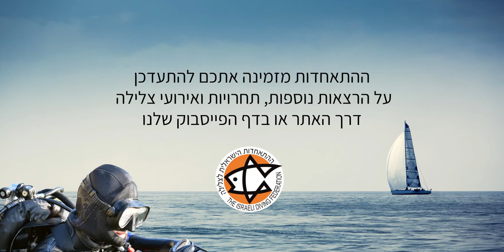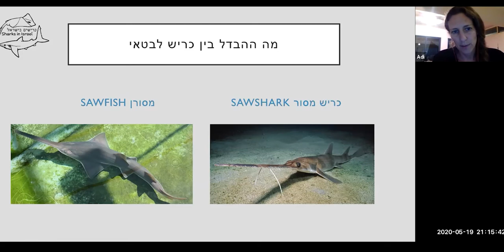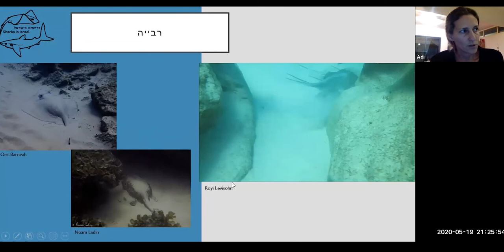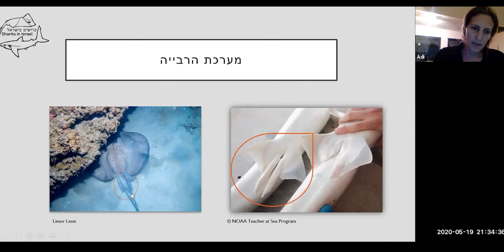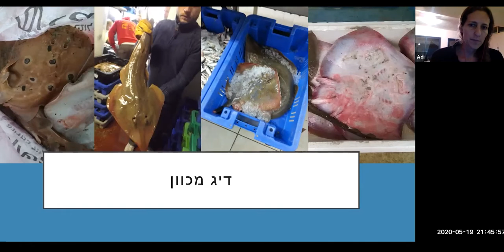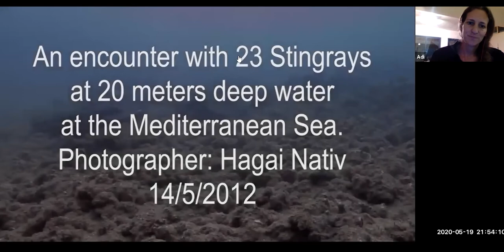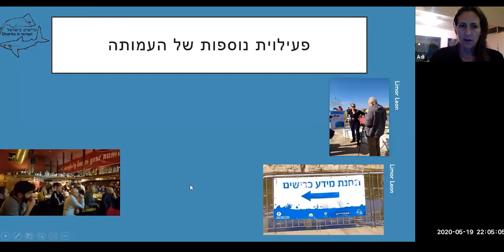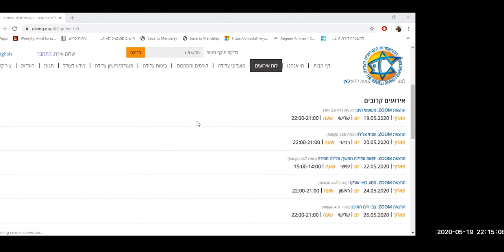מעופפי הים - עדי ברש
בחודשי האביב מתמלאים החופים שלנו בשטיחים מעופפים מסוגים שונים.
נדבר על בטאים, מי הם, במה הם שונים מכרישים. ואיך פתאום הפכה ישראל למעצמת מעופפים
עדי ברש היא ראשת עמותת "כרישים בישראל" ודוקטורנטית בבית הספר למדעי הים, אוני' חיפה